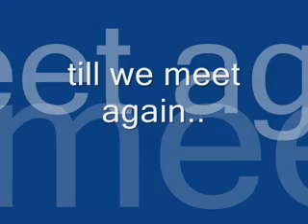JAMPELS DABARKADS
CI Hi School Dabarkads Batch '86